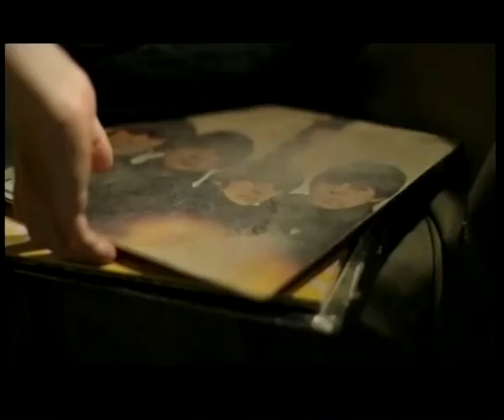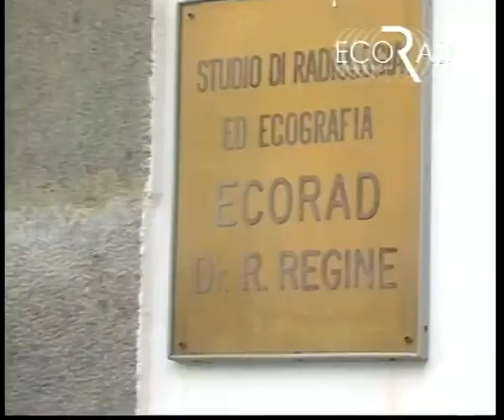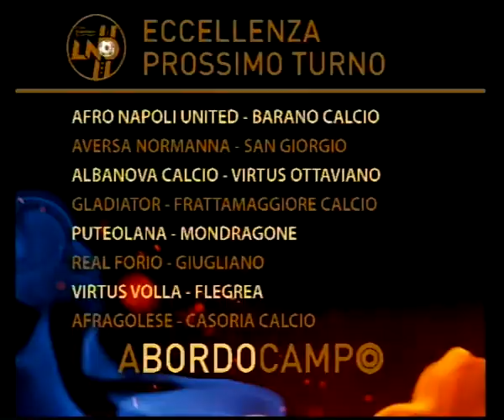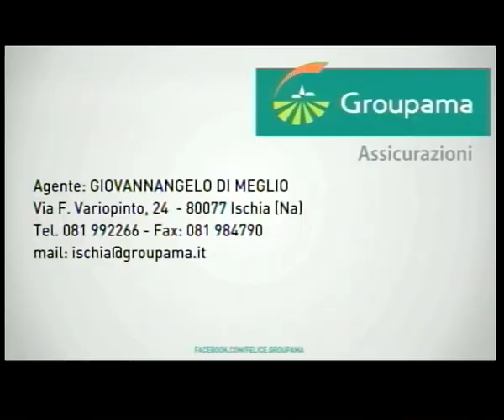Teleischia - A bordo campo 3 dicembre 2018